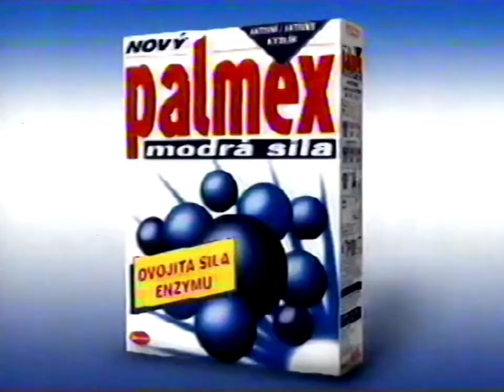Palmex Modra Sila 1997 (CZE)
Fernsehwerbung aus Tschechien für das Waschmittel Palmex, ausgestrahlt und auf VHS aufgenommen im Jahr 1997. @1978WAM
Česká televizní reklama na prací prášek Palmex, vysílaná a nahraná na VHS v roce 1997. @1978WAM